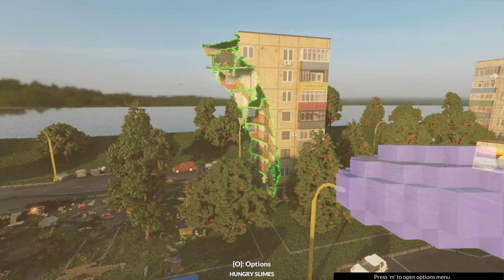THEY EAT EVERYTHING #10 Realistic Nanites in Teardown!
Realistic Nanites in Teardown! THEY EAT EVERYTHING!
All videos on the channel belong to me! Re-use is not allowed!
3.30GHz   3.30 GHz
16gb ram